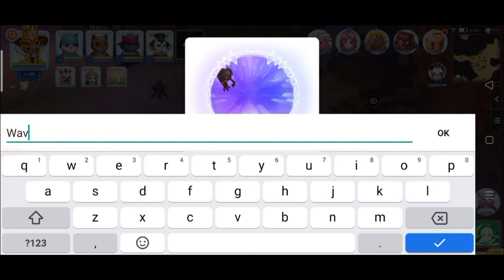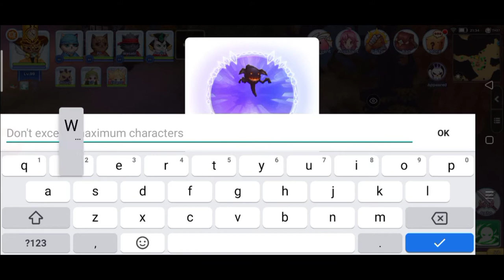Quve! How to Catch Quve 100% Success! Ragnarok Eternal Love Mobile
Hi Guys welcome back again in Pet Catching video :D
This is how i catch a Quve with a 100% success rates!
Check out in the video :D